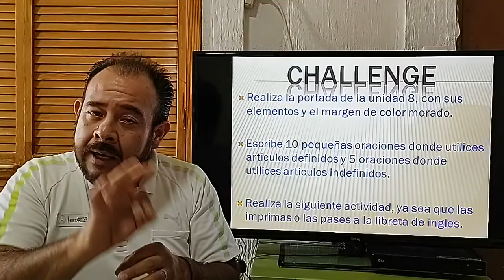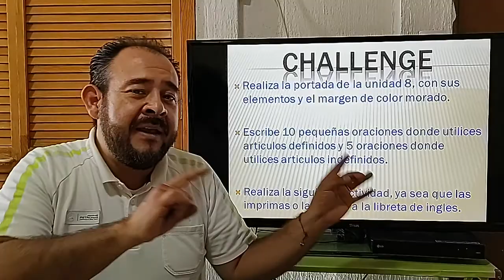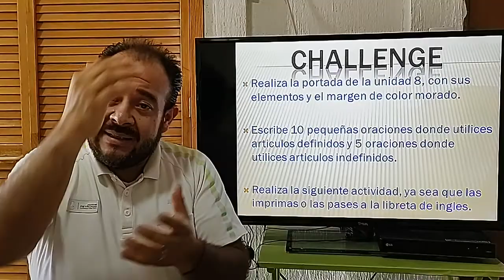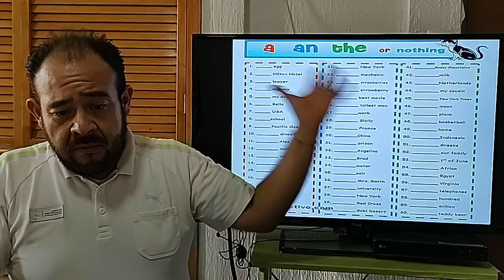3T SEMANA 36 INGLES 1°